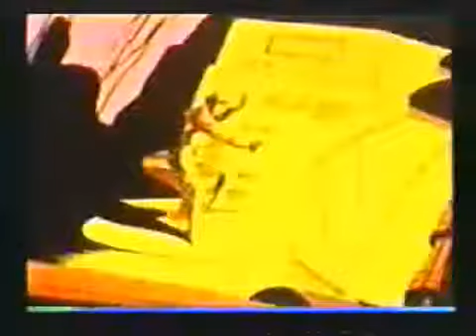The submariner ep-3